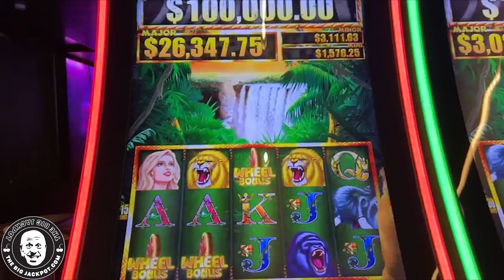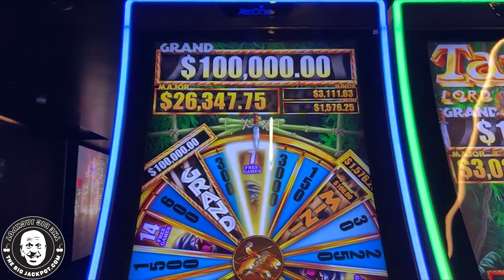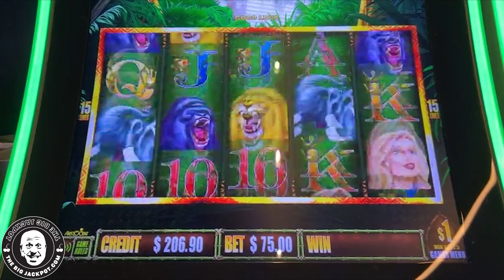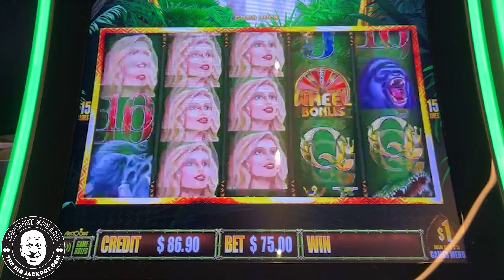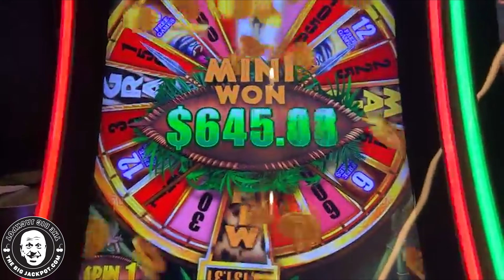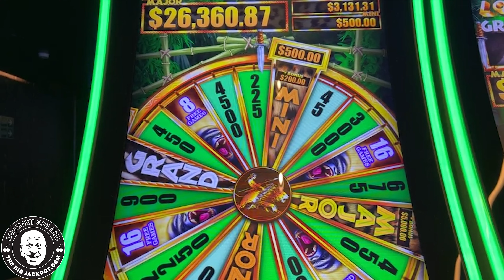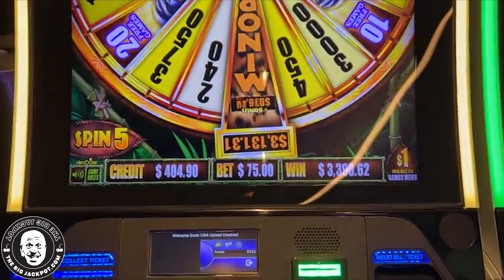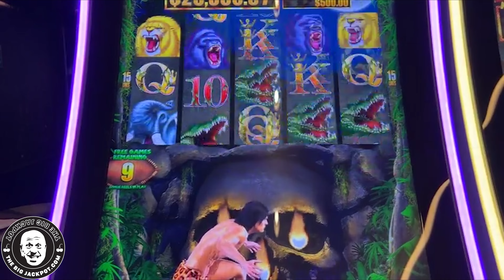MASSIVE TARZAN JACKPOT! 🐵 Insane Slot Bonus Unleashed in Jungle!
Tarzan
The Virgin Scarlet Lady
$75 Spins